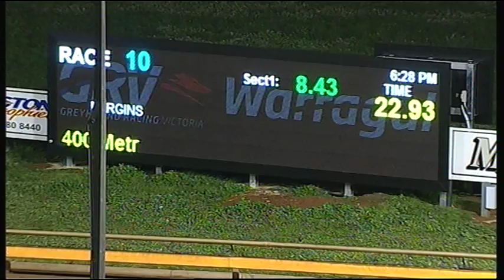WGL MON 10 AUG 15 R10